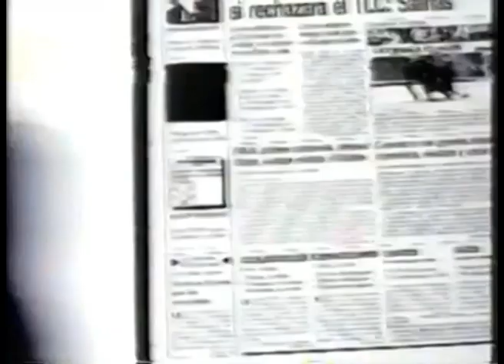Comerciales mexicanos: El Nacional 1992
Periódico poco conocido